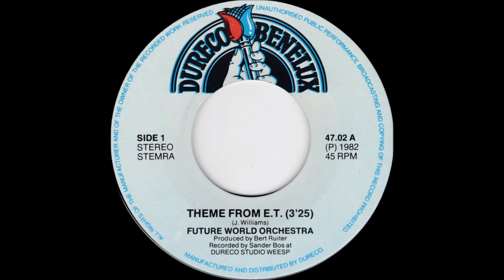Future World Orchestra - Theme From E.T. (Single Version) - Vinyl recording HD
Track - " Theme From E.T. "
LP - " Theme From E.T. (45RPM 7'' Single) ''
Label:  Dureco Benelux – 4702
Artist - Future World Orchestra